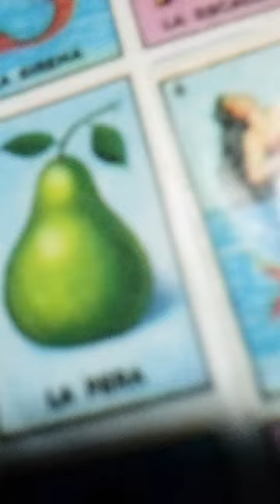28 de marzo de 2024